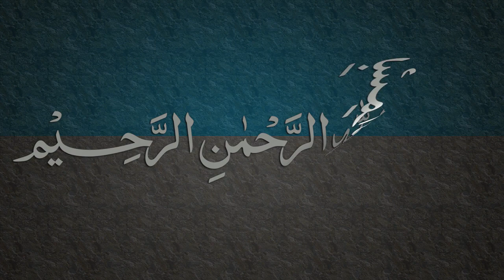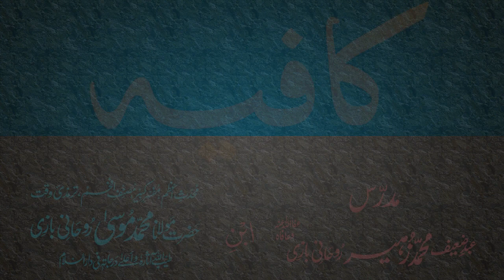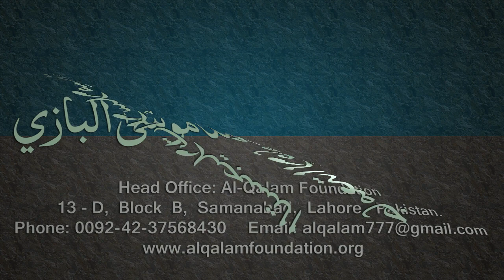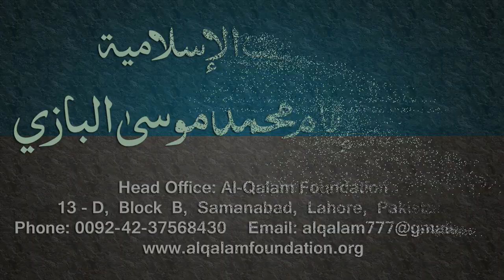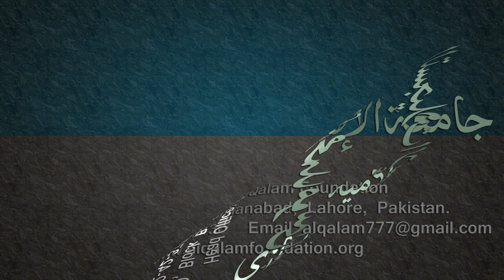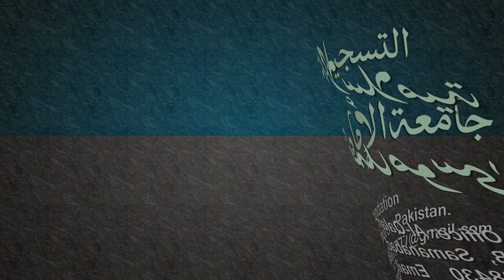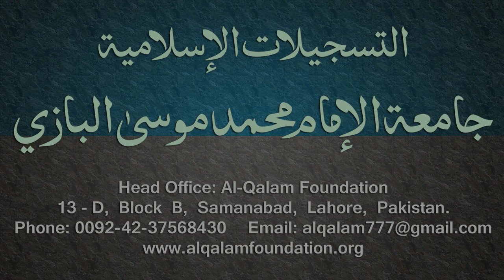Kafia Dars - 85 - Page - 072 - by Maulana Muhammad Zuhair Albazi - 27/06/2006